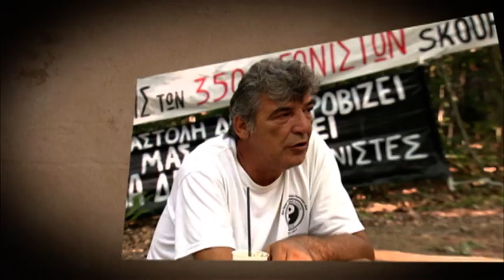ΑΝΤΙΔΡΑΣΤΗΡΙΟ - Εξόρυξη χρυσού στις Σκουριές & δράση κινημάτων (β΄ μέρος) trailer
Το δεύτερο μέρος του αφιερώματος στις Σκουριές παρουσιάζει η εκπομπή, την Τετάρτη 30 Σεπτεμβρίου 2015, στις 22.00.

Το κίνημα παρουσιάζεται μέσα από προσωπικές μαρτυρίες για τις δράσεις, τη συμμετοχή, τις διώξεις.
Η εκπομπή ενημερώνει, επίσης, για την ανάπτυξη κινήματος στη Ρουμανία, που κατόρθωσε να σταματήσει τα εξορυκτικά σχέδια μιας άλλης εταιρίας, στη Rosia Montana.

Τετάρτη, 30 Σεπτεμβρίου 2015, στις 22:00
Παρουσίαση-Αρχισυνταξία: Στέλιος Νικητόπουλος, Πάνος Κάσαρης
Σκηνοθεσία: Δημήτρης Καραθανάσης
Παραγωγή: Γιάννης Γκρισπάνης
Μοντάζ: Ελένη Γούτα